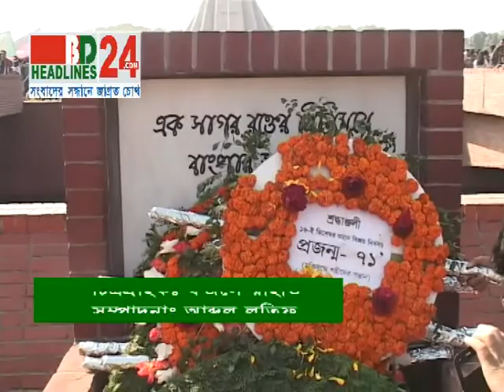Victory Day 16 12 13